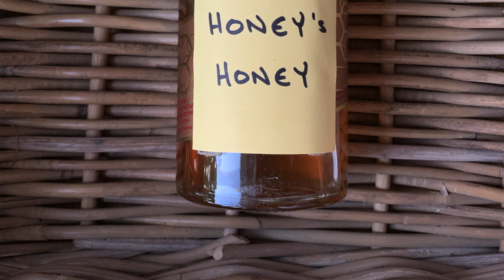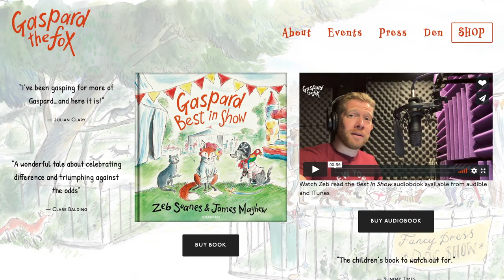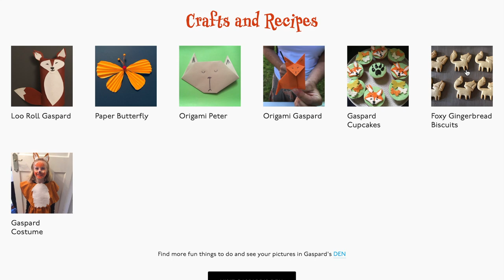Gaspard and the Quiet Day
Gaspard can't understand why it's so quiet outside.  Where IS everyone?  Peter the Cat explains 'Social Distancing' and Gaspard helps Finty deliver sweet treats to all their neighbours.

A warm-hearted story reflecting the current Coronavirus situation, suitable for all ages.

Find out more about the Gaspard the Fox series of books by Zeb Soanes and James Mayhew

'If you are a parent, carer or teacher trying to find a comforting way of explaining the current situation to young children this is wonderful. A video of a special story written by Zeb Soanes and illustrated by James Mayhew, it is both thoughtful and reassuring. Perfectly done.'
- Anne Thompson, Library Lady Blog (@Alibrarylady)

'What a lovely story! Perfect for little ones who might be anxious right now!'
- Ian Eagleton, The Reading Realm (@reading_realm)